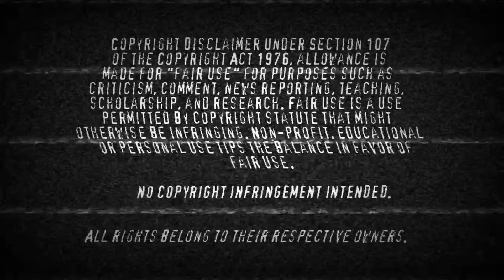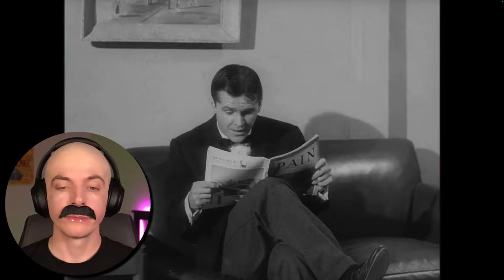“ZZAVID” WATCHES THE LITTLE SHOP OF HORRORS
A NICKSAYSBOO HALLOWEEN SPECIAL PRESENTATION:

Nick was a little bit busy this week, so his buddy @zzavid5911 decided to take a break from not editing his own videos for his own channel, and to make one for Nicks!

Joing "ZZAVID" as he watches THE LITTLE SHOP OF HORRORS for the first time!

Music In Video By: Karl Casey @ White Bat Audio "Endless Night"